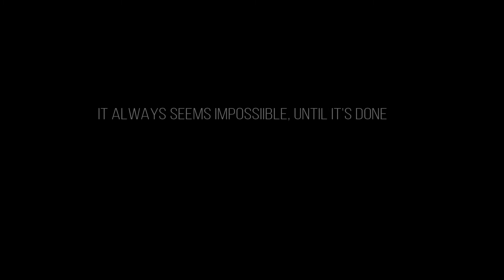TOP 10 BAGS I REACH FOR THE MOST IN MY COLLECTION | Yancy Will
Hope everyone is doing awesome! It is Friday, and we are 6 days away from good eating, and plenty of family time, and 7 days away from Black Friday Shopping...Let the games begin, and "May the odds be ever in your Favor" out there on Black Friday, Lol!!

Today is Upload day and I think I have a good one for you, so please enjoy!

My Top 10 most reached for bags!!
Chanel Deauville
Louis Vuitton Speedy 30B
Louis Vuitton Pochette Metis
Louis Vuitton Boite Chapeau Souple
Louis Vuitton Croisette
Coach Cassie
Tory Burch New York Saffiano Tote
Henri Bendel Jetsetter Convertible Crossbody
Kate Spade Margaux Crossbody Bag
Elliut Luca Crossbody Bucket Bag

That's it folks, hope you enjoyed, if you did please Like!